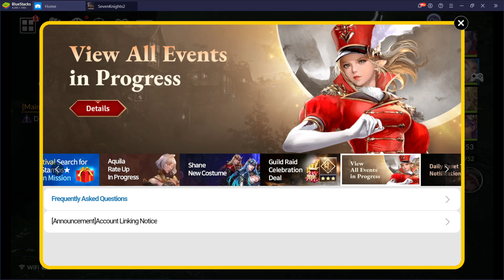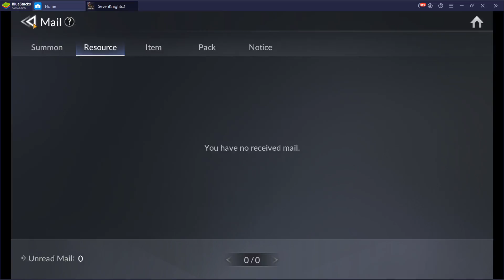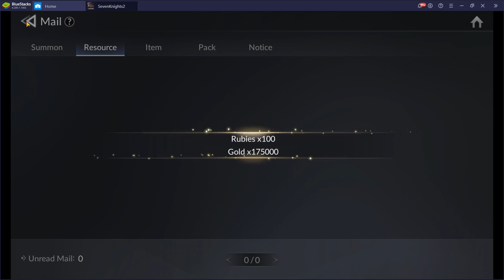Seven Knights 2 (세븐 나이츠 2) - Gameplay - 2022-02-03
Game:
Seven Knights 2 (세븐 나이츠 2)

Played on BlueStacks 4

PC Specs:
64 GB Ram